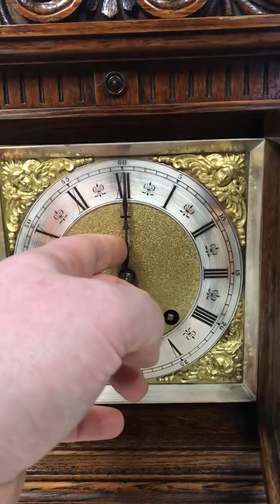trim 379112FE 504A 4938 9E37 686EEC051968